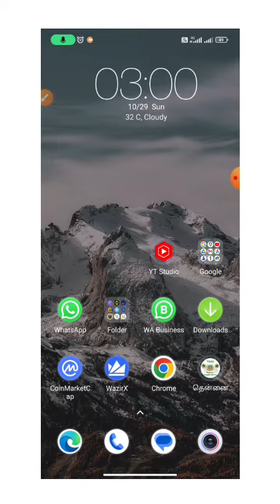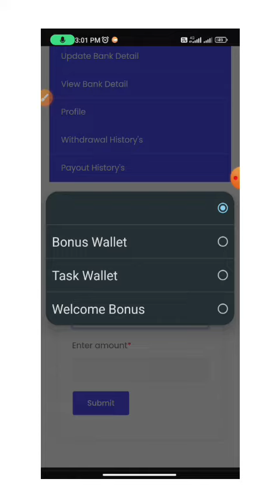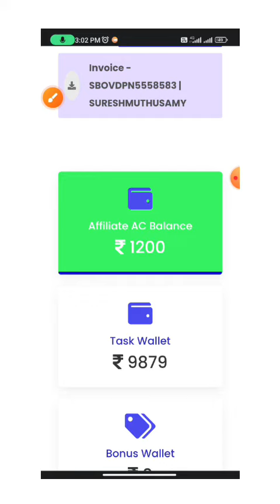SBO WALLET க்கு பணம் அனுப்புவது எப்படி? மேலும் விபரம் அறிய - 9629222832